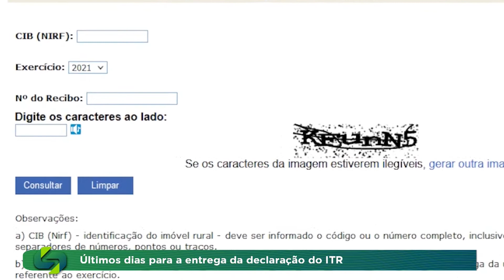declaração ITR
O produtor que ainda não entregou a declaração do ITR, só tem até amanhã para apresentar as documentações.